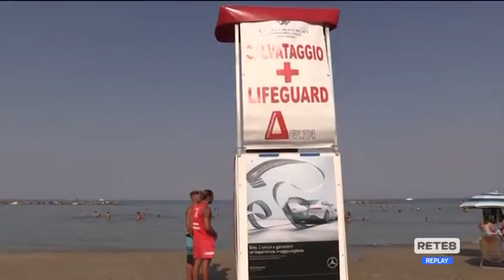Estate Abruzzo - Consigli utili per la sicurezza in mare